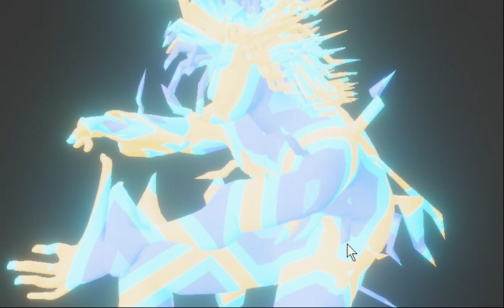Blender and cascadeur my character moving strange way1 v4